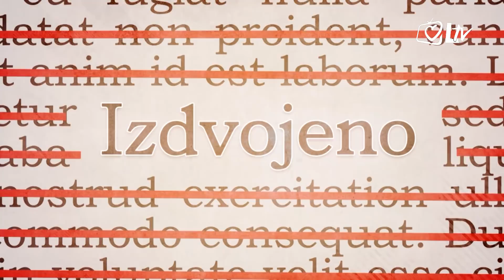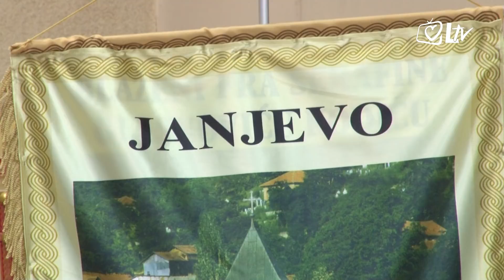Izdvojeno 7.12.2017. - Misa u Dubravi povodom blagdana sv. Nikole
U župi sv. Leopolda Bogdana Mandića u Dubravi tradicionalno se posebnim slavljem obilježava blagdan sv. Nikole, biskupa.